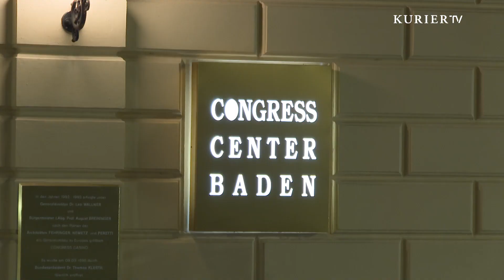Wirtschaft trifft Politik: Wie lässt sich der Standort Österreich sichern?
Beim Hermes Wirtschaftsforum diskutierte Finanzminister Magnus Brunner mit Unternehmensvorständen den stark unter Druck geratenen Standort Österreich.